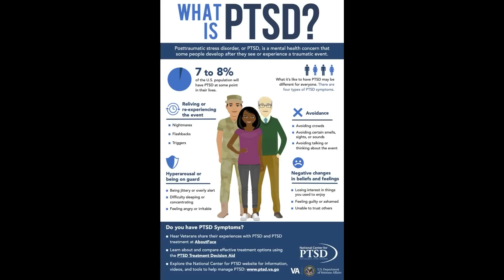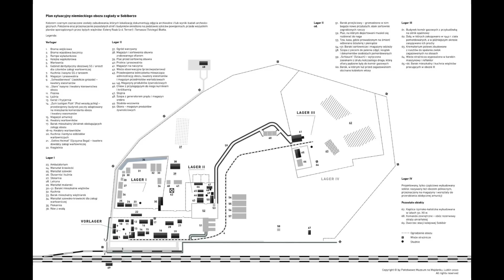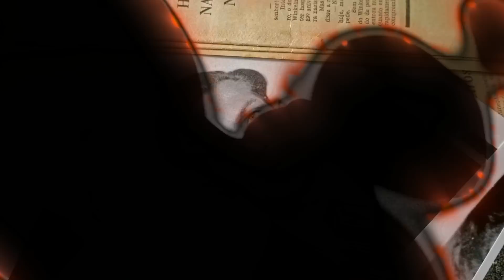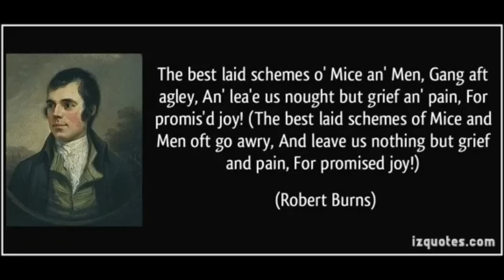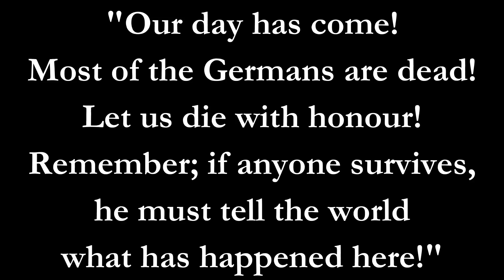Sobibór: The End of the Line | Channel One Year Anniversary & 40K Subs Special